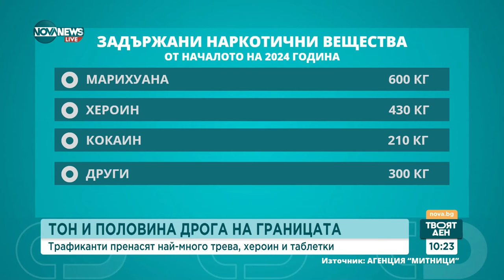Стефан Бакалов: Марихуаната е най-масово употребяваната дрога сред тийнейджърите у нас